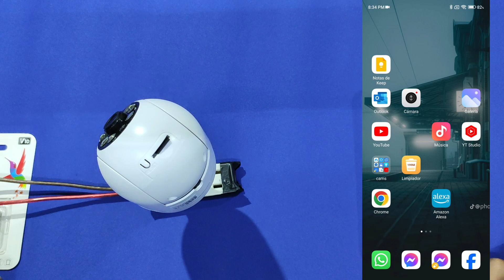TrisHome Mi cámara wifi no graba AYUDA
0:00 Contexto
0:37 Checar microSD
3:50 Configurar grabación
7:00 Ver las grabaciones